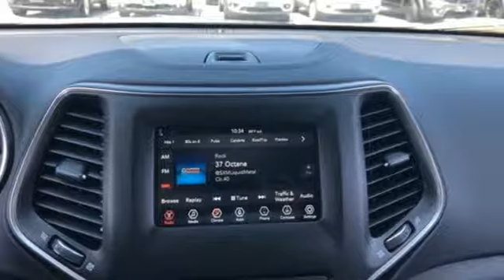New 2019 Jeep Cherokee Chesapeake VA Norfolk, VA #18191024 - SOLD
Year: 2019
Make: Jeep
Model: Cherokee
Trim: Latitude Plus
Engine: 2.4L I4
Transmission: 9-Speed 948TE Automatic
Color: Gray
Interior: Black
Stock #: 18191024
VIN: 1C4PJLLB9KD144913

Address:
3353 Western Branch Blvd